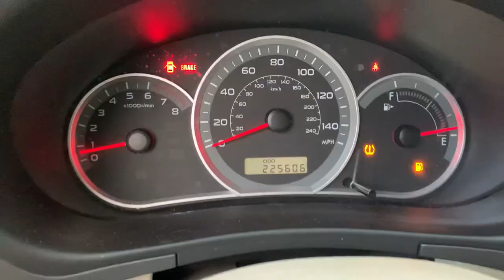Compre este subaru mecánico y no cojia los cambios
Acabo de comprar este Subaru Impreza con 225,300 y con problemas de la transmision,encontré un problema con la bomba hidráulica